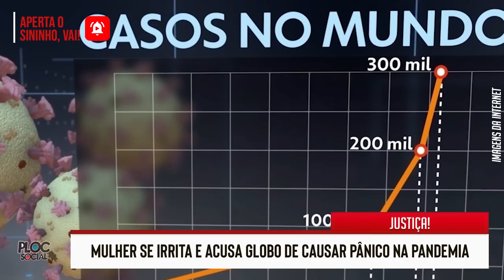MORRE FAMOSO APRESENTADOR E FAMOSO CANTOR • GLOBO PROCESSADA • SÍLVIO SANTOS TRETA • VERGONHA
Morre o apresentador Rodrigo Rodrigues e o cantor Renato Barros, cantor do Renato e seus Blue Caps, Xuxa de Volta a Globo, Thammy Miranda dia dos pais e Fabio Jr, Pepê e nenêm na justiça, Chris Flores e treta com Silvio Santos, Boca Rosa processada pela Globo, Jornal Nacional Alerta Nacional e tretas. Alexandre Garcia CNN Brasil e polêmicas.